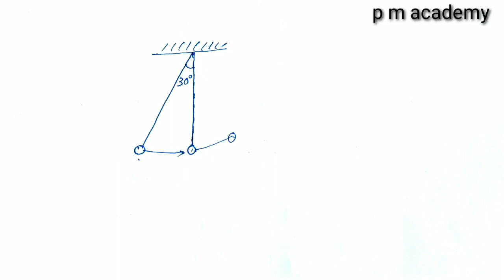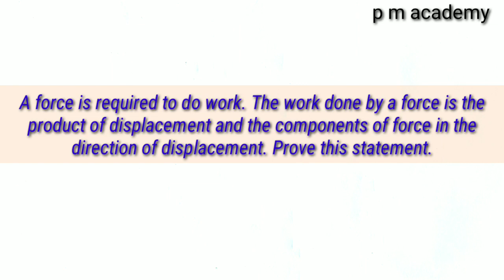Kerala Syllabus +1 Physics Revision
Previous questions discussion